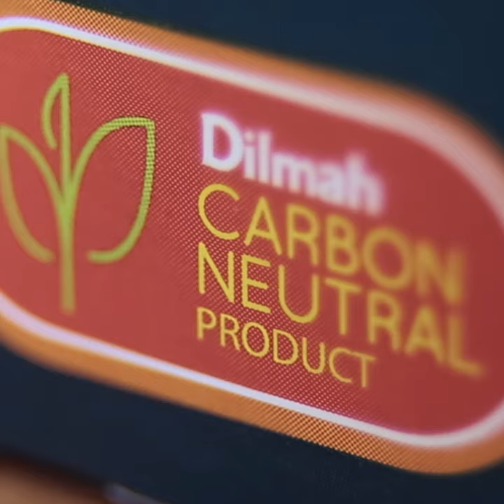Happy Australia Day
Happy Australia Day! We’re with you in a special day of reflection, respect, celebration and unity. It was that same spirit and unity which stood by a farmer with a dream to bring Single Origin Ceylon Tea directly to you from our tea gardens, over 30 years ago. Thank you, we raise a cup of our Single Origin Earl Grey Ceylon Tea to you!